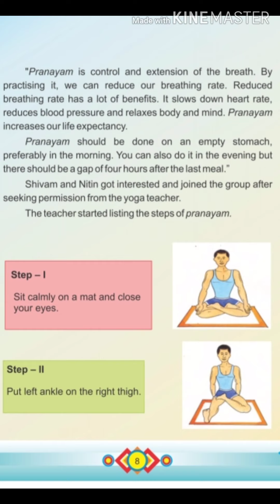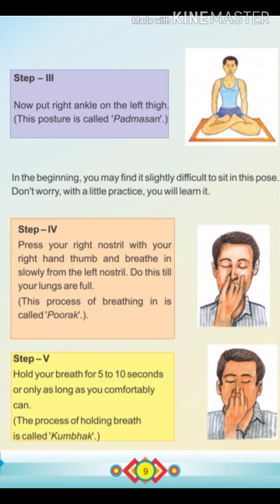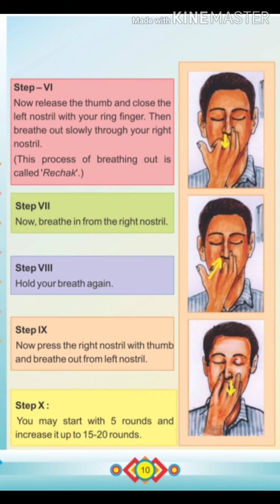chp.2 pranayam part 2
ENG 1st RBSE chp.2